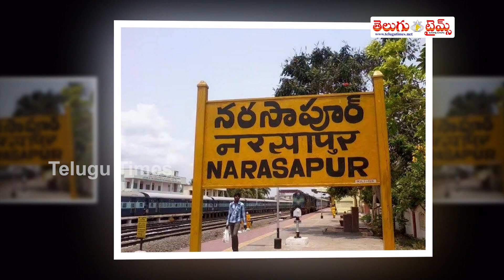ఆర్‌ఆర్‌ఆర్‌ మీటింగ్‌ సక్సెస్‌ Raghurama Krishnam Raju Meeting success in charlotte north carolina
"Telugutimes.net - See today's latest and breaking Telugu news at Telugu Times online news.